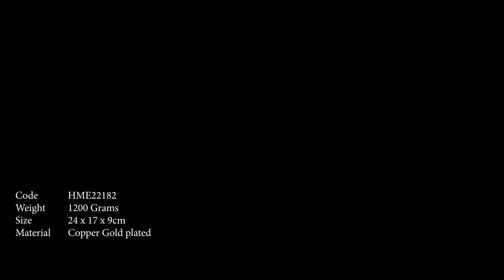Old Stock, Last Piece Statue Mahakala - 2 Arm Panjaranatha , 30 Year + Age, Partly Gold Plated,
Mahakala - 2 Arm Panjaranatha : HME22182
We have observed above Mahakala's' special relationship with the Buddhist monastery (vihara). The ever-innovative Tibetan artist however was not content with the aforementioned visualizations of Mahakala. He was looking at the development of an icon that expressed specifically, in a forceful and hard-hitting manner, the role of Mahakala as the powerful protector of Buddhist viharas. Thus developed in the canons of Tibetan Buddhist aesthetics a unique form of Mahakala known as Gur gyi mGon po, or the 'Great Lord of the Pavilion.'